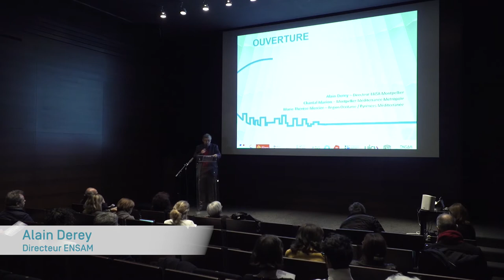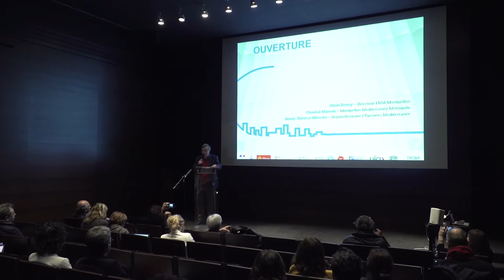Symposium HITLab 2020 _ OUVERTURE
Symposium HITLab 2020 Recherche & Pratique Positionnement de la recherche en architecture Ouverture par Alain Derey (Directeur ENSA Montpellier) du Symposium ayant eu lieu le Samedi 18 janvier 2020 au Musée Fabre (Montpellier).

Crédit photos : Cédric DAYA / 126 Media